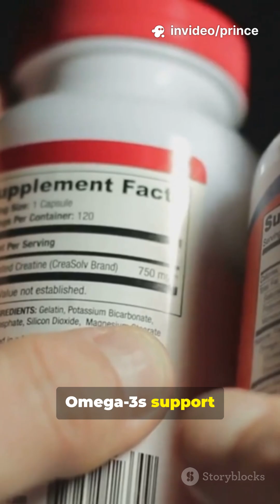Should You Take Fish Oil Daily ?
Some of the reasons you should take fish oil daily